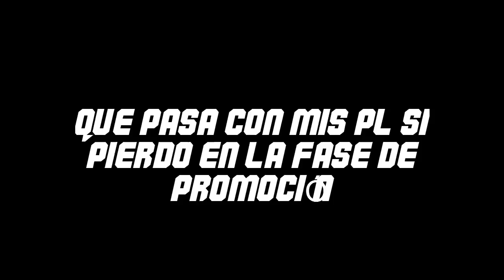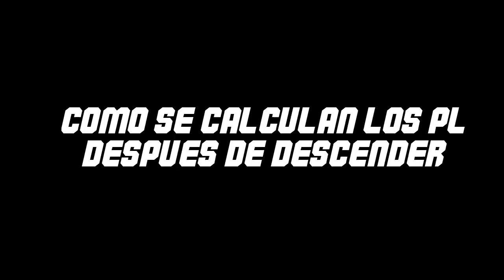PREGUNTAS Y RESPUESTAS SOBRE LAS CLASIFICATORIAS | Elo, perdida de puntos, emparejamientos,...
Vídeo RANDOM: "CAMBIOS FUTUROS en LEAGUE OF LEGENDS (Runas, nuevo campeón,...)"

Hoy os traigo un video interesantisimo en el cual hacemos un pyr de las preguntas mas frecuentes o que mas dudas traen en torno  a las rankeds, desde porque gano menos puntos de lo que pierdo hasta cuantos puntos nos quitan por salir de las partidas!! Preguntas interesantisimas con sus respuestas en este video ^^ Si compartis el video me hariais un gran favor! Gracias :D

? Tobu ?